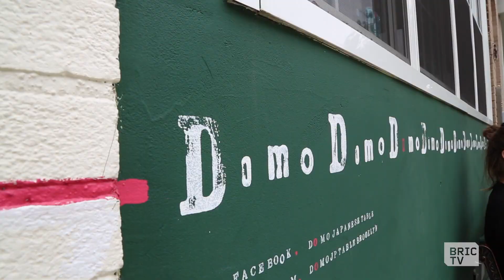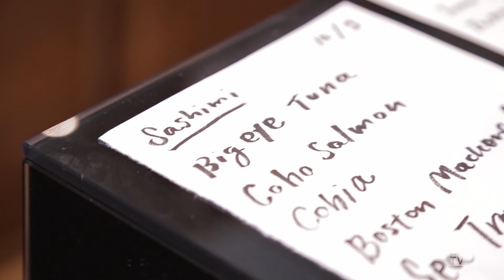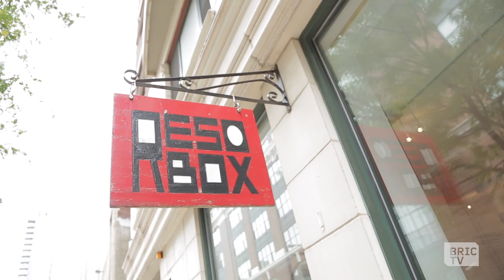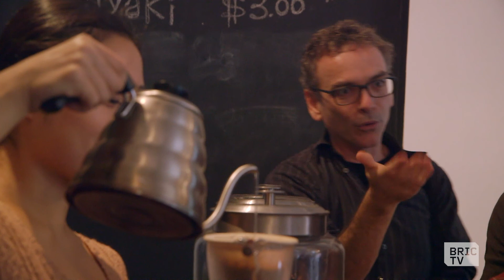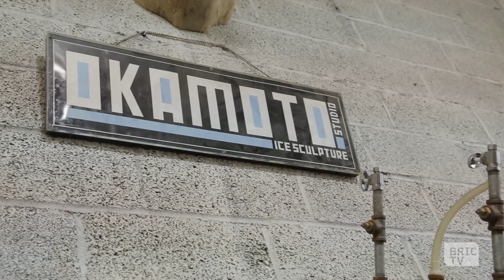Okonomiyaki | Cooklyn | Episode #6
The “Japanese” episode, in which the cast gets extraordinarily drunk. The episode starts with a tea ceremony, where Sam tries to liven things up by snorting the tea. They go to the Japanese market Domo in Williamsburg to get more tea. Yuji makes them some chirashi at Osakana while they drink sake from the bottle. They drink Japanese drip coffee from Resobox in Queens and pretend it’s Brooklyn. Okamoto Studio, a Japanese ice-sculpting factory, makes them a perfect round ball of ice. Then, back home, Miss Saki USA serves them copious amounts of special sakes. Hannah cooks okonomiyaki, which means “what you like” and is street food for when you’re drunk. They talk about cheating boyfriends and Japanese drunk etiquette.